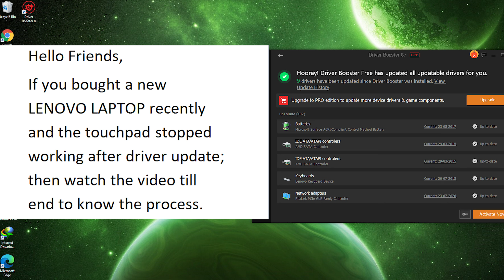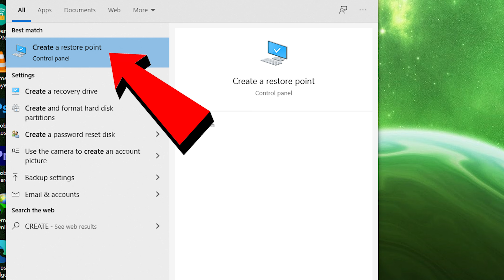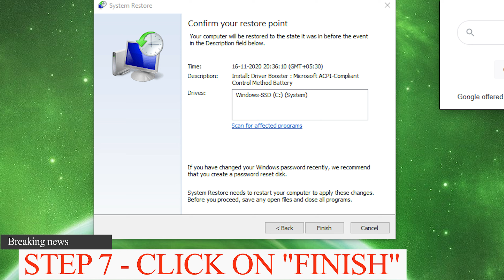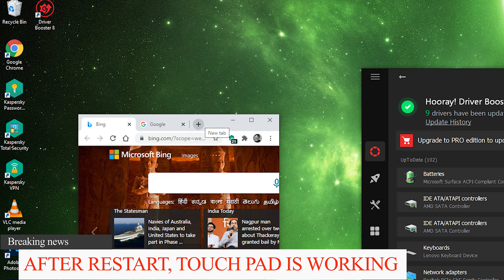⚡How To Fix Lenovo Touchpad Problem (AUTHORISED)🚨 | LENOVO Touchpad Not Working Problem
Hello,

In this video i am going to tell you how to solve lenovo touchpad problem.

Topic Covered -